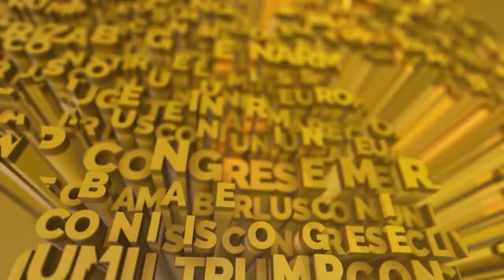Stirile Lumii - 21 noiembrie 2018